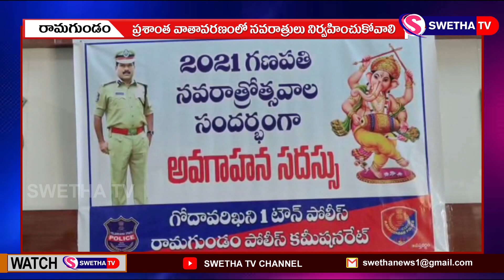నవరాత్రులు ప్రశాంత వాతావరణంలో నిర్వహించాలి SWETHA NEWS 08.09.2021